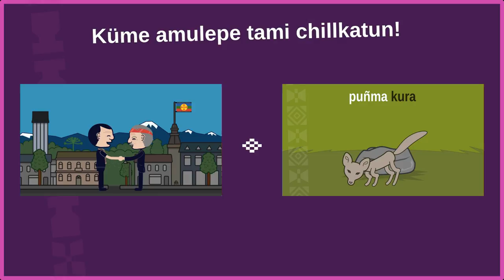Pronunciación del Mapudungun y vocabulario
Video que permite escuchar todas las pronunciaciones (Vocales, consonantes y semivocales) del idioma mapuche.
Pronunciación y vocabulario: Victor Carilaf.
Dibujos y animación: Fiestoforo